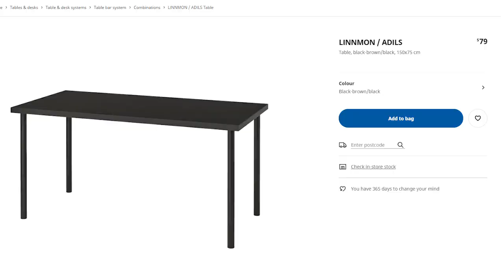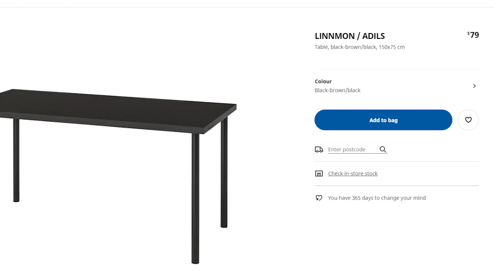Setting up my Writing Office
I'm sick of being cramped into a corner, so I'm giving my office a bit of a makeover! ft. Bonnie & Pharah...
(Open Me)